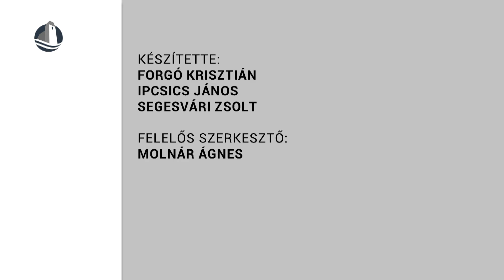Hírháttér (2021.09.13.)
Vendég: Olcsvári Szilárd a ROAD KSE vezetője